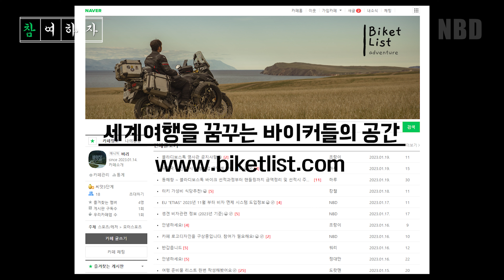🇮🇷 한국에서부터 오토바이타고 이란까지 가면 벌어지는 일들 - 오토바이 세계여행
구독은 당연히 해주셨다 생각할게요..

노바디를  후원하고 싶다면 아래를 클릭하세요

이번 영상은 실비우형과 그 지옥 같았던 사막으로 캠핑을 다시 간 이야기 입니다.

항상 응원해주시는 구독자 여러분들 감사드립니다!

이스파한 숙소 :  Isfahan Heritage Hostel
Seyedtofin Isfahan Province Isfahan 9 Neshat St 24) Alley, Naqsh-e Jahan, 이란

이스파한의 사막 주소 :  8MRM+57H, Varzaneh, Isfahan Province, 이란

오토바이로 세계여행을 꿈꾸는 사람들의 모임 (바이킷리스트)

인스타그램 - nobodybutjungmin

카카오톡 오픈채팅 (바이크타고 떠나는 세계여행)